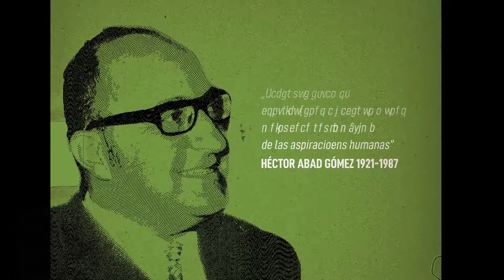Narración Héctor Abad Gómez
Fragmento tomado de Manual de Tolerancia, publicado en 1988.